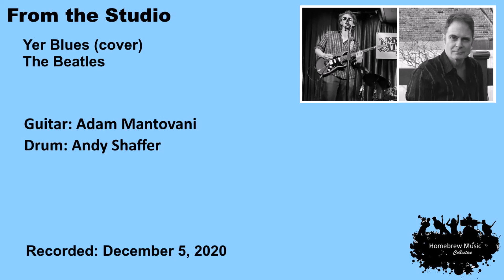Yer Blues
Yer Blues was written by John Lennon and originally appeared on the "White Album" in 1968. It was famously covered by a supergroup dubbed "The Dirty Mac" consisting of Lennon, Eric Clapton, Keith Richards on bass, and Mitch Mitchum of the Jimi Hendrix Experience on drums, for an appearance on "The Rolling Stones Rock and Roll Circus" television program. The show was hokey but the music was good.